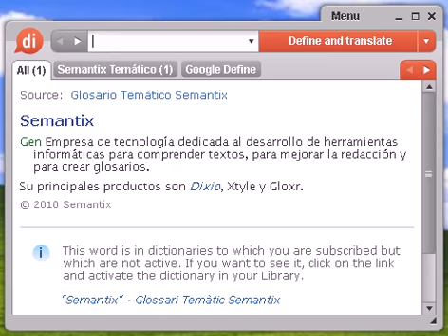Definición de beriliosis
beriliosis, diccionario, definición, significado, español, castellano, dixio